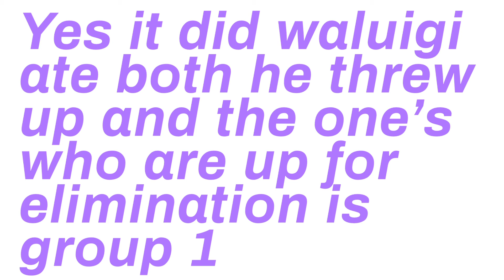Season 6 episode 6:disgusting waluigi (voting closed)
Which group will do it